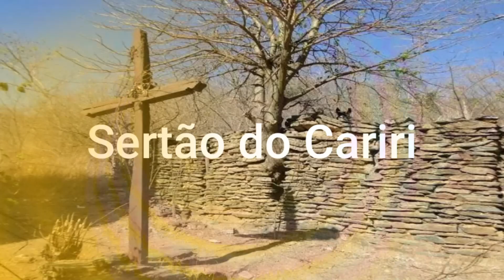Santo Padre Cícero História e Biografia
Neste canal Vida Nova abordaremos história e biografia dos Santos da Igreja Católica, contaremos sobre a vida dos santos, suas virtudes e realizações, esperamos que tragam conhecimento, transformações, inspirações e mudanças na vida de nossos ouvintes, leitores e colaboradores. E com gratidão hoje contaremos a história e biografia do Santo Padre Cícero . Amém! Que assim seja! ❤

Acompanhem através dos vídeos no canal vida nova, e espero que gostem! deixa o seu like pra ajudar no crescimento do canal, comenta aqui em baixo o que você achou, se inscreva no canal se você ainda não for inscrito❤ :➡

   Vida Nova - Vídeo Atual:
Link do vídeo

PARCERIA:
 Estilo de Vida  - Vídeo Atual:

Fonte: Wikipedia, infoescola, vaticano, salmos, bíblia

❤Que Deus abençoe a todos, e até o próximo vídeo! ❤
 Vida Nova @vidanova8338

Palavras Chaves: santos, cristianismo, religião, cristão, história e biografia, oração, oração do salmo, oração dos santos, cristianismo, cristo, salmos, papas, pontificado, história do papa, igreja católica, assuntos papais, conclave papal, fé católica, sucessor do papa, listas dos papas, vida nova,